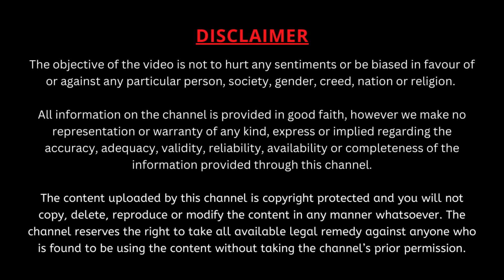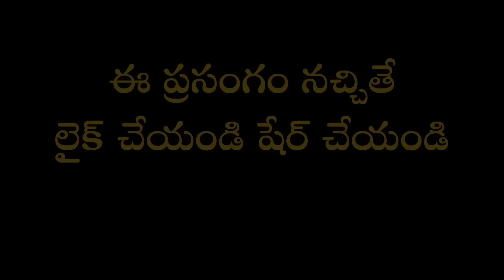శివుడు ముక్తిని ప్రసాదించాలంటే ఏ పుష్పాలతో ఆరాధించాలి? | Maha Shivaratri | Garikapati Full Speech